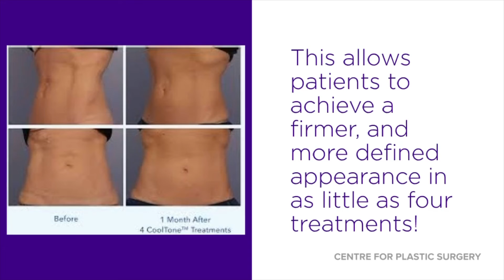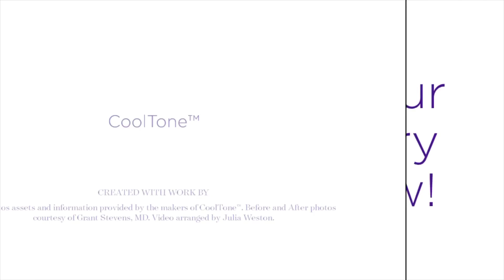November 18, 2019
Welcome CoolTone